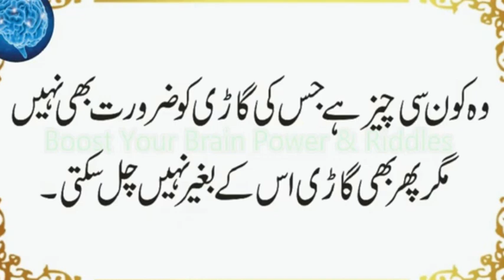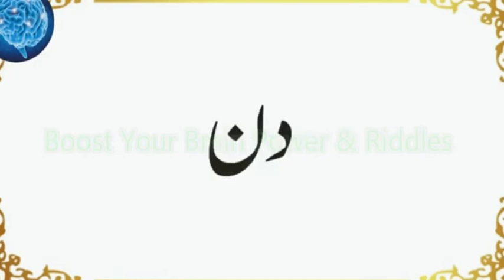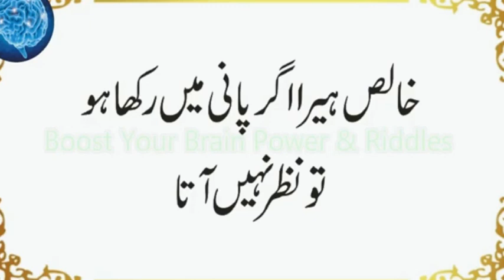Khalis Heera Pani Mein Kis Rang Ka Nazar Ata Hai | Konsi Cheez Khud Nahi Tha | Urdu & Hindi Pahelian